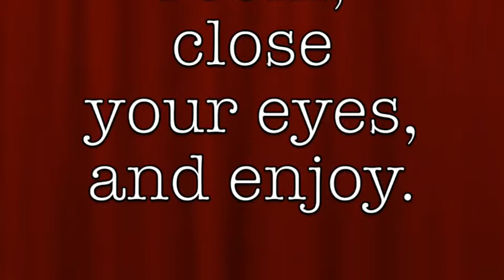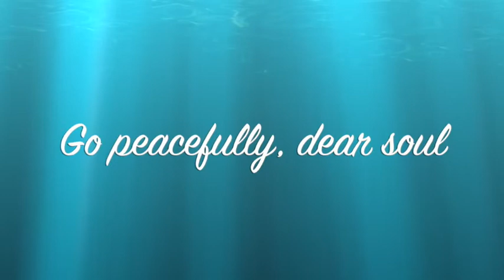Chakra Energizing Musical Meditation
Dear soul, this is to relax your mind and energize your chakras. Enjoy!